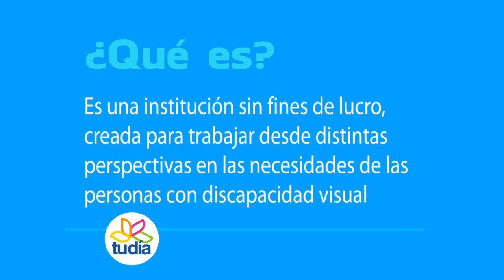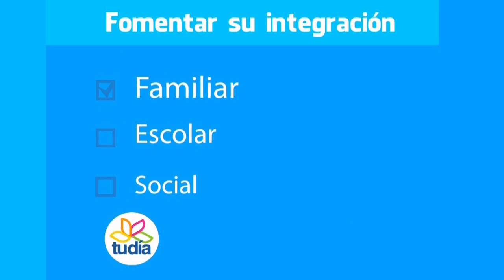SERVICIO SOCIAL / CEID